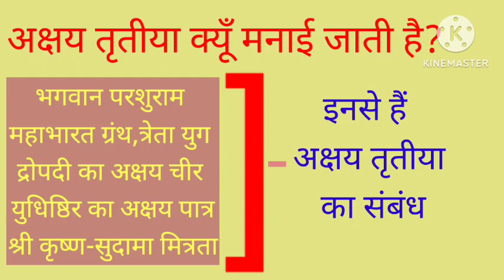अक्षय तृतिया क्यू हैं शुभ तिथि ? akshay tritiya kyu manaya jatha hai l akshay tritiya per kya karen